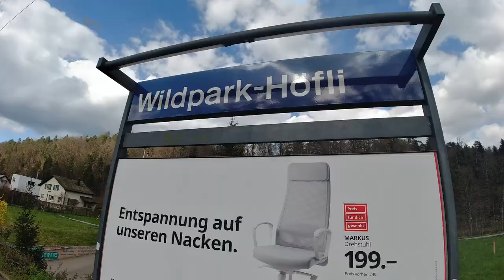Visited oldest zoo of Switzerland | 1st time seen Steinbock| Alpine animals| Adliswil canton Zurich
I visited oldest zoo of Switzerland, it is located in Adliswill, this city has been located under canton  Zurich. If you are in Zurich, do not forget to visit there and you will see alpine animals.